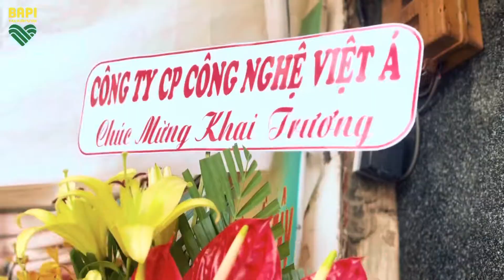Bapi Food Quận 7 khai trương